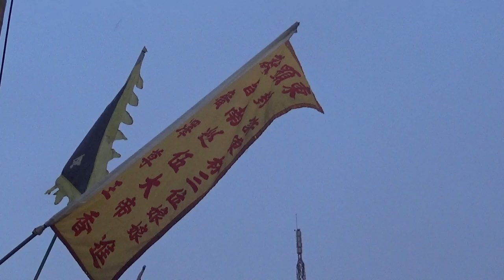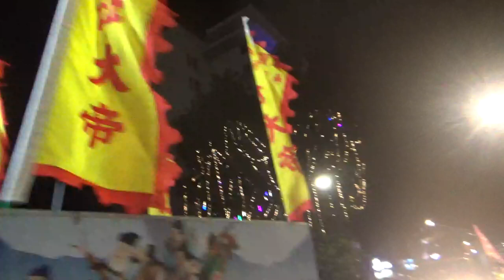2024甲辰年五月初四, 槟城 东显殿伍大帝千秋花车巡境游行